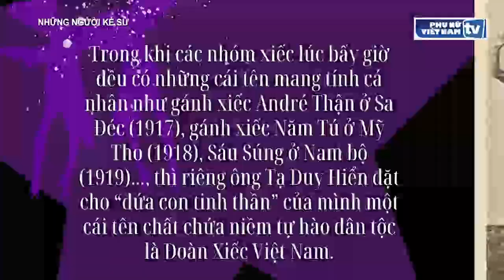NSND Tâm Chính: Hơn 6 thập kỷ thăng trầm cùng xiếc Việt (Phần 1)